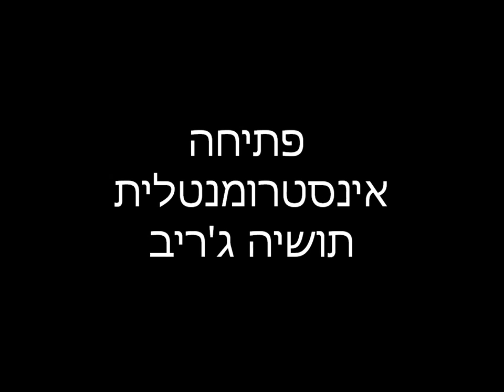תזמורת המגרב - פסטיבל קרקוב 2012. 1.תושיה ג'ריב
בקונצרט שנערך בפולין במסגרת "פסטיבל קרקוב ה-22 לתרבות יהודית".

מיכאל אלקבץ - עוד ושירה / Michael Elkabetz - Oud, vocal
משה סבג - כינור / Moshe Sabagh - violin
נועה מלמד - פסנתר / Noa Melamed - piono
גלעד ועקנין - גיטרה / Gilad Vaknin - guitar
נועם ביטון - דרבוקה / Noam Biton - darbuka
רוני סבג - קחון / Roni Sabag - Kahon
אילן קצ'קה - דג'מבה / Ilan Kachka - dgembe
תזמורת המגרב - בהדרכתו ובניהולו של נינו ביטון.